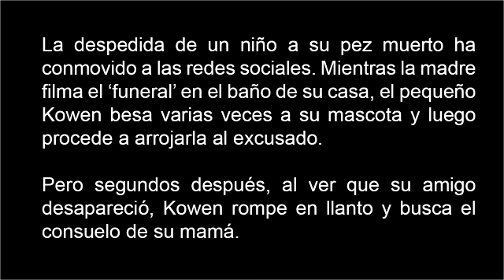Despedida de un niño a su mascota muerta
Mientras la madre filma el ‘funeral’ en el baño de su casa, el pequeño Kowen besa varias veces a su mascota y luego procede a arrojarla al excusado.

Pero segundos después, al ver que su amigo desapareció, Kowen rompe en llanto y busca el consuelo de su mamá.